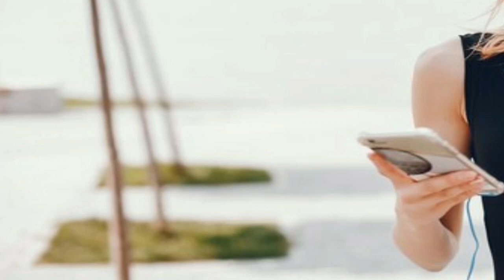[1 HOUR] ALAN WALKER ONE HOUR FULL ALBUM NCS